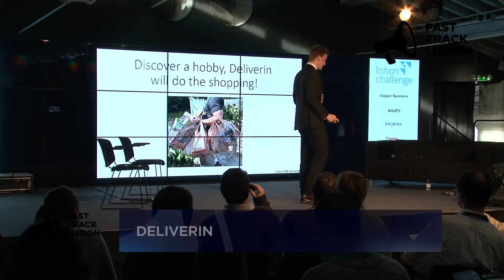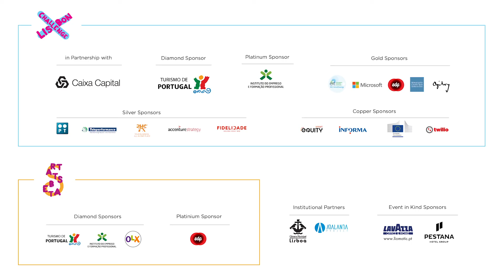Fast Track Lisbon 2015 - Pitch sessions: Deliverin